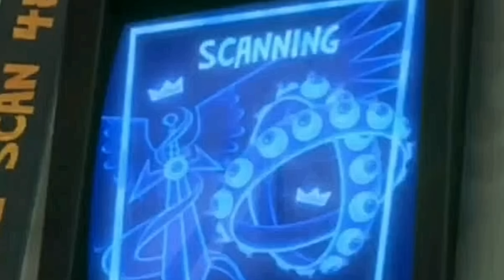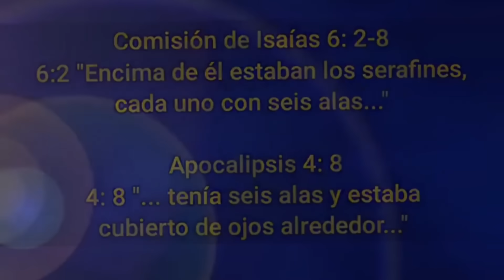Los Padrinos Mágicos son Angeles The Fairly OddParents A New Wish 2024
En el Nuevo episodio de Los Padrinos Mágicos Se revela la verdadera forma de Cosmo y Wanda Son Angeles, Los padrinos mágicos son ángeles y la serie tiene Lore Cristiano

The Fairly OddParents: A New Wish2024 ‧ Comedia ‧ 1 temporada
Los Padrinos mágicos a new whis serie de nickelodeon ha revelado Nuevo Lore de los Padrinos Mágicos son Ángeles, así que Los anti padrinos son demonios y como teoría Jorgen es metatron y los pixies son ángeles caídos
Solo queda el Misterio de que Sucedió con Timmy Turner

UNETE!!! Algunas proximas teorias saldran primero aqui